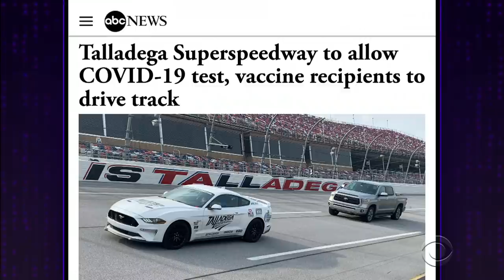Social Media Is Tearing Society Apart, But Getting Us Free Clothes!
James has cruise news involving billionaire Sir Richard Branson AND a third mystery cruise line! Then after hearing about Reggie's very cool weekend and Ian's eventful weekend in Chicago meeting his girlfriend's parents for the first time, we dive into... The News, including: apologetic hackers, controversy at the Kentucky Derby, the very-Alabamian perks of getting vaccinated, and how social media is tearing our society apart (which sparks a conversation about Lululemon that Nick, last week's breakout star, would prefer we had cut from the show), and last but not least, a story featuring something that looks like the male anatomy.